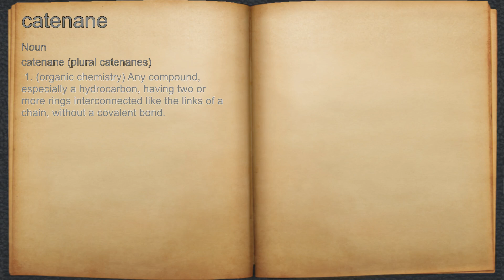What does catenane mean?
A spoken definition of catenane.

Intro Sound:
Typewriter - Tamskp